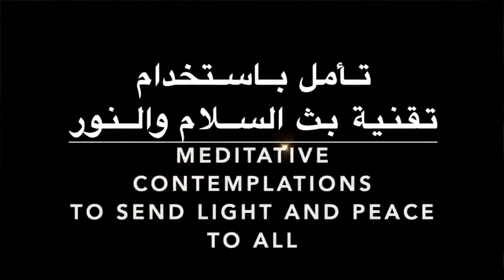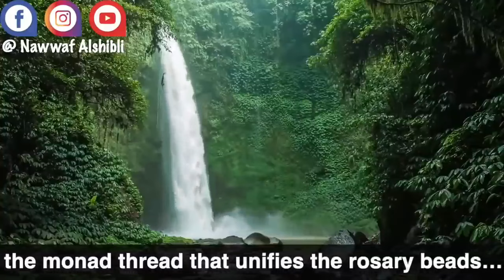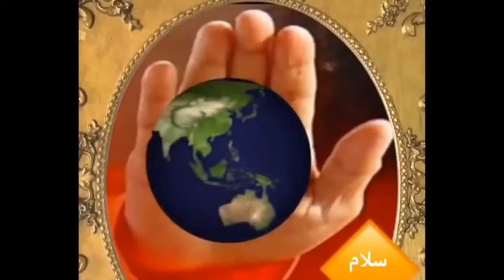تفعيل شاكرا العين الثالثة وبث السلام والنور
نظم الكون الدقيقة
اضاءات على الطريق
الحقائق التوحيدية الكبرى - الجزء الاول
الحقائق التوحيدية الكبرى - الجزء الثاني
الكارما والعلاقات الزوجية
- رابط صفحة التسجيل بكورس ماستر الشفاء بالنور المقدس
المستوى الأول